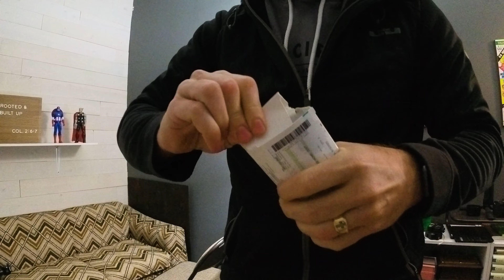there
Nicole and I drove to North Carolina from Washington state for InFaith's annual conference. Our nation is pretty big, but it was a fun trip. We stopped in Yellowstone and saw Mount Rushmore along the way.